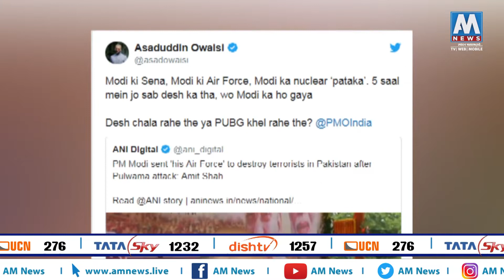'मोदी 5 वर्षे देश चालवत होते की PUBG खेळत होते', ओवैसींची घणाघाती टीका । AM NEWS